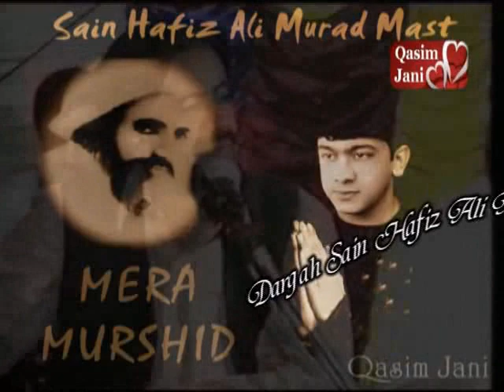Kurb Tuhnje Jaa Kuthal By Shafi Faqeer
Mehfil At Dargah Sain Hafiz Ali Murad Mast
Editor : Qasim Jani